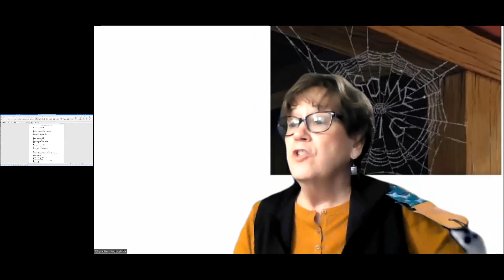"Charlotte's Web by Charllote Quartz